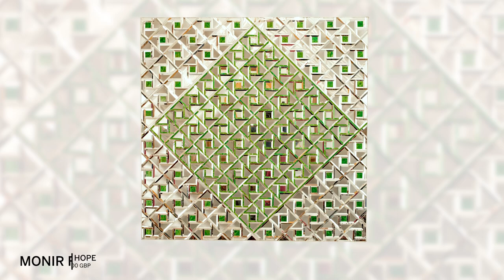Condo and Kusama Star in Contemporary Curated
While our offices remain closed to the public, Sotheby’s continues to hold sales online. Join Head of Sale Ashkan Baghestani as he presents highlights from our upcoming Contemporary Curated auction (14 – 21 April). The sales brings together a diverse range of post-war and contemporary international artists, including works by highly sought-after artists such as Yoshitomo Nara, George Condo, Invader and Yayoi Kusama.

Owing to the instructions issued by the British Government on Monday 23 March, Sotheby's Contemporary Curated sale will now take the form of an online sale, running from 14 to 21 April.

Details of how to bid online are available HERE, but should you require further assistance, please do contact Ashkan Baghestani ( / . With many thanks for your understanding.